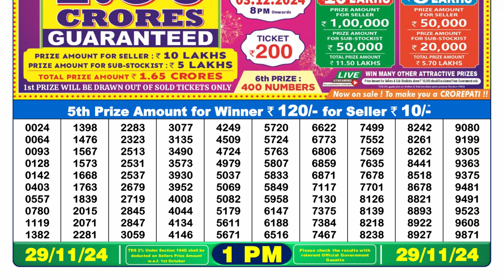🔴Lottery Sambad Today 01:00pm 29/11/24 Dear Lottery Result Pdf Download